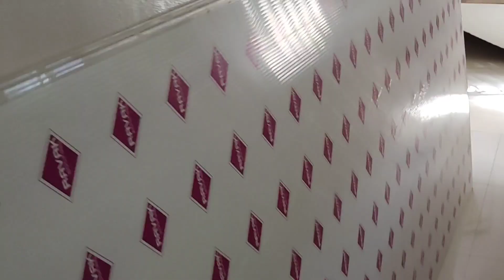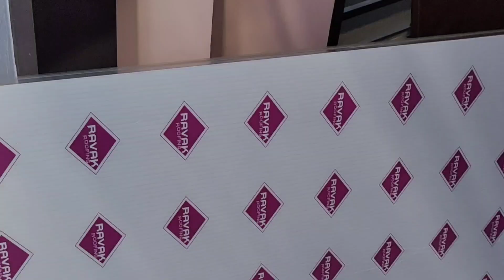PAGLAGAY NG POLYCARBONATE ROOF SA TERRACE (2ND FLOOR)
hello mga SANGKAY ❤️ Please keep supporting ATINTAS OFFICIAL VLOG ☺️